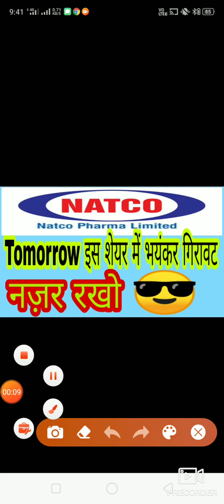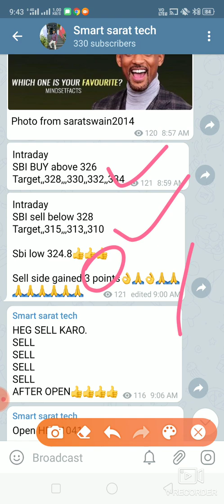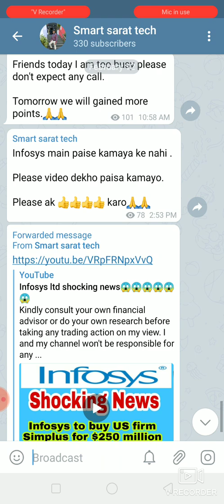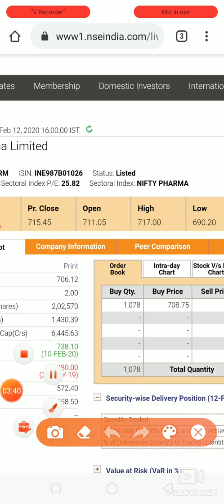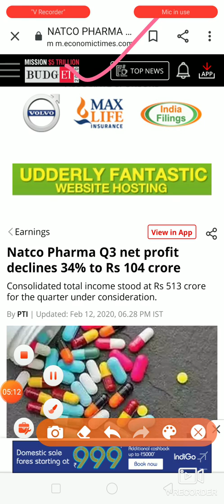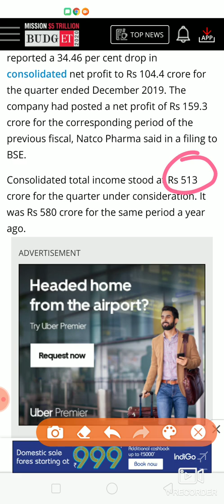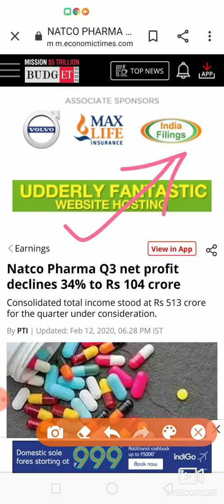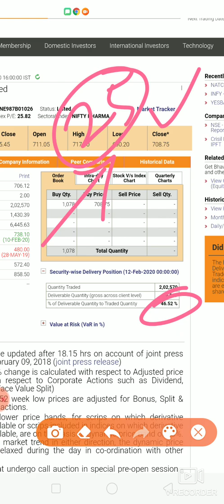NATCO PHARMA SHOCKING NEWS😫😫😫😫😫